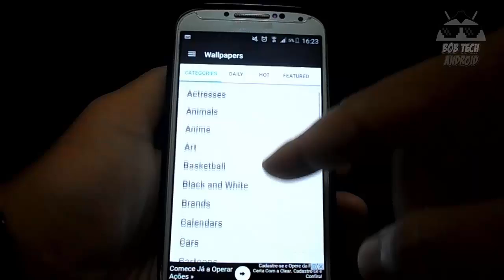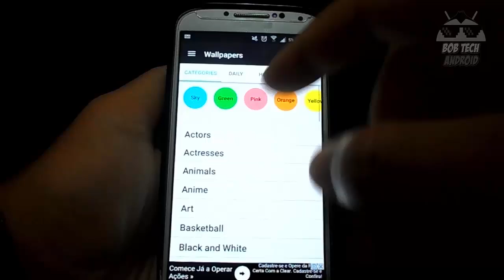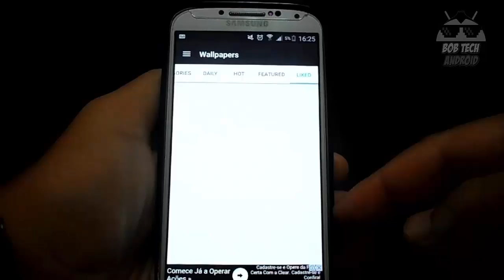10000 Wallpapers incriveis, para você personalizar o seu Android e deixar muito TOP! BOB TECH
10000  Wallpapers para o seu Android  2017

Neste video trago a vocês um app muito top aonde baixo os papeis de parede aqui do canal, aonde todos me perguntam, espero que curtam, fiquem todos com Deus

⭐️Ajude o canal comprando nos links abaixo ⭐️

30 dias Grátis!

📌 PARTICIPE DO NOSSOS GRUPOS DE OFERTAS (BETA)
 OUTRAS INDICAÇÕES:
Vídeo Temporizado:
0:01 -